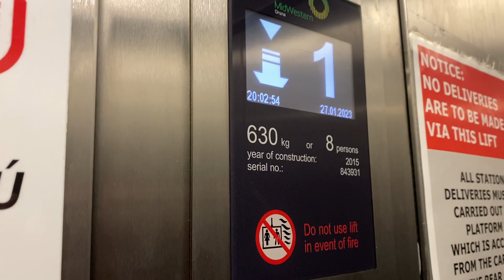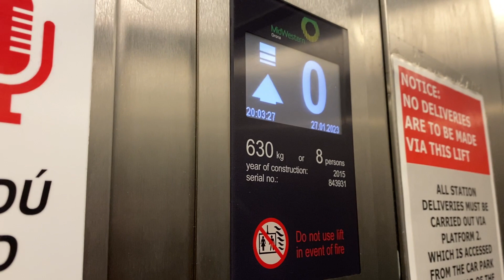Schindler D Series Lift, (Modernised By Orona Mid Western) Dublin Connolly Station, Dublin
Schindler D Series Lift 1999 Modernised By Kleemann 2015